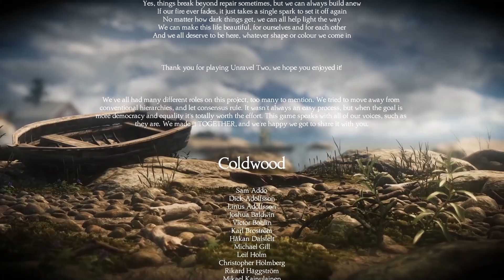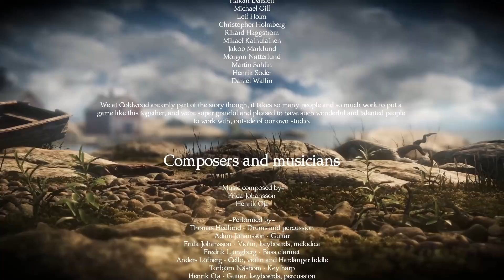RIUSCIREMO A SOPRAVVIVERE LUNGO UN FIUME IN PIENA?? (finale) | Unravel Two - ep. 04 [ITA]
La foresta è ancora in fiamme e dovremo trovare il modo di fuggire da questo posto infernale. E nell'ultima mappa, l'acqua farà da padrona, ma con un super potere inaspettato, dovremo riuscire a non affogare in un fiume in piena. Buona visione.

SOPRAVVIVERE IN UN FIUME IN PIENA (finale) | Unravel Two - ep. 04 [ITA]